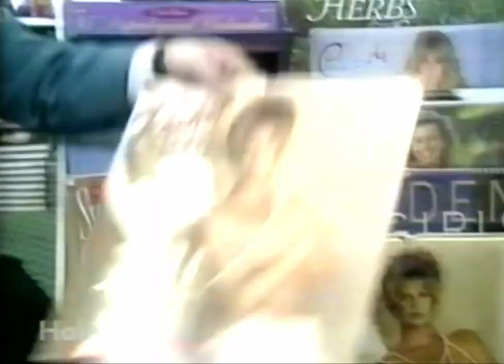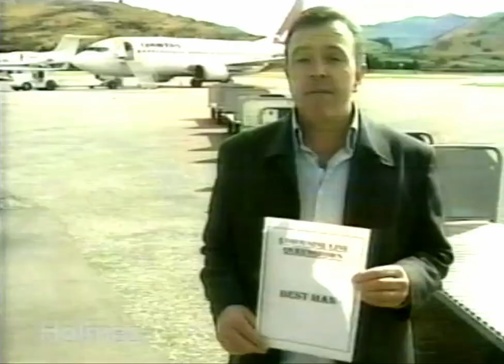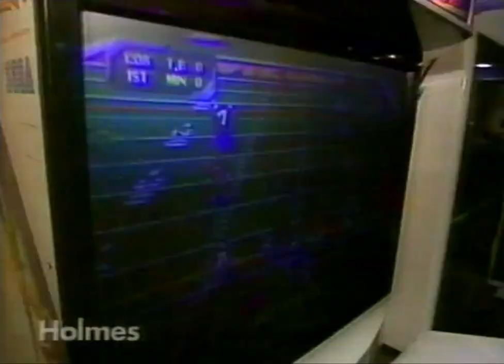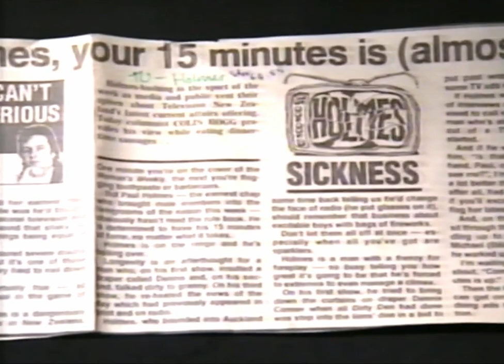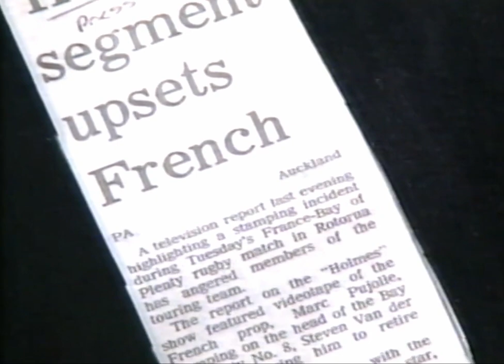15 years of Paul Holmes